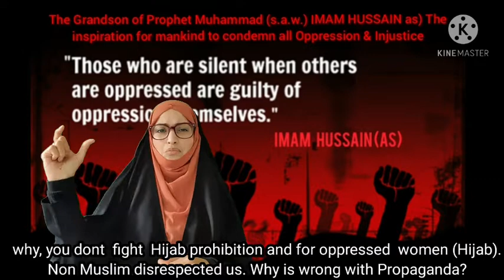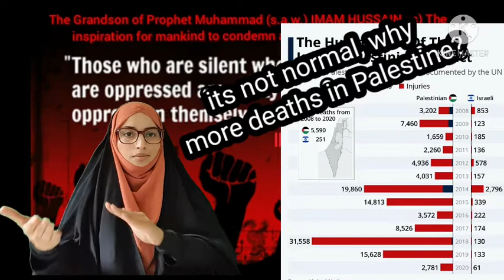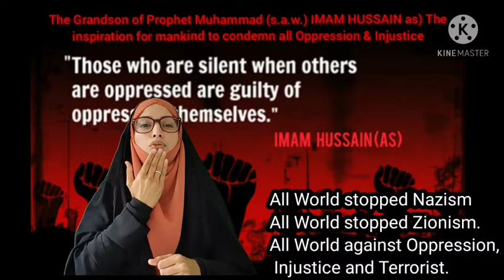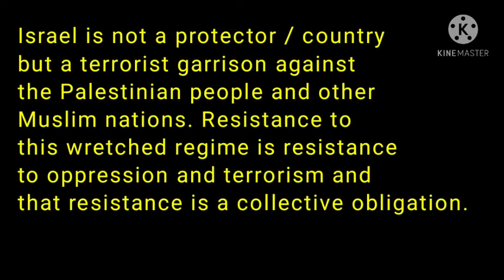24. Mai 2021